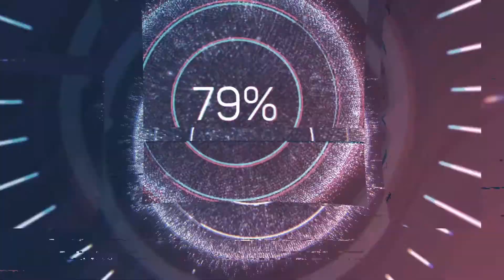Dunga conta histórias da Copa de 94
“Você não pode colocar um limite em nada. Quanto mais você sonha, mais longe você chega.”